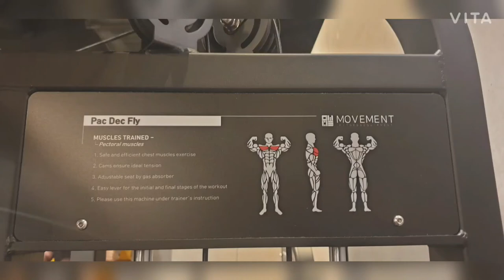가슴 운동 펙 덱 플라이 25kg 50개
가슴 운동

우리가 쉽게 가슴근육이라고 하는 대흉근은 상부, 중앙, 하부 총 3가지 부위로 나뉘며, 그에 따라 운동법도 조금씩 차이가 있다. 대흉근의 상부를 발달시키기 위해서는 인클라인 바벨 벤치 프레스가 효과적이며 대흉근의 중앙을 발달시키기 위해서는 프리웨이트 운동인 바벨 벤치 프레스, 기구를 이용한 머신 벤치 프레스를 실시하며 대흉근의 하부를 발달시키기 위해서는 디클라인 바벨 벤치 프레스를 실시하는 것이 도움이 된다.

대흉근의 바깥쪽 부분을 발달시키기 위해서는 바벨에 비해 상대적으로 관절의 가동범위가 더 많이 나오는 덤벨을 이용하여 덤벨 벤치 프레스, 인클라인 덤벨 벤치 프레스, 디클라인 덤벨 벤치 프레스를 실시하면 운동의 효과를 극대화할 수 있다. 대흉근의 안쪽 부분을 발달시키기 위해서는 머신 펙 덱 플라이, 덤벨 플라이, 인클라인 덤벨 플라이 등을 실시한다.

근육의 데피니션(definition, 선명도)을 강화하기 위해서 케이블 크로스 오버 등을 실시할 수 있다. 이 밖에도 가슴과 등의 협응을 통해 이루어지는 덤벨 풀 오버가 있고, 대흉근 전체에 자극을 주는 운동법으로 딥스, 푸시업 등이 있다.

주의사항
기구 사용 시 팔꿈치나 어깨가 등 뒤로 과도하게 젖혀지면 어깨 주변 근육의 부상 위험이 커질 수 있다.《지식백과》